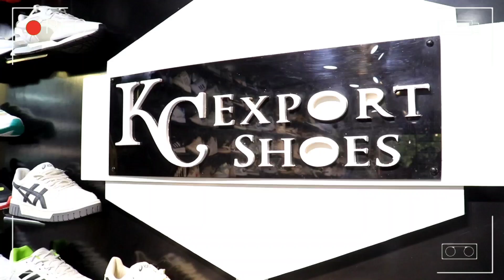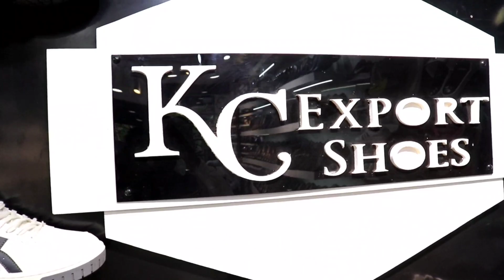Cheapest Branded Shoes in Jaipur 😍🔥 | सबसे सस्ता जूतों का बाज़ार |cheapestshoes brandedshoes #2023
Store Addresses-
Store 1✅
 KC Export Shoes B-142, Sindhi colony, Shastri Nagar road, Nahari ka naka, Jaipur-302016 Contact person 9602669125

Store 2✅
 KC Export Shoes K-24/5, Scheme Grenade Marg, Khatipura Road, Nr.HP petrol Pump( Vaishali Nagar), Jaipur-302012 Contact person - 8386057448

*Buying Process is very Simple.*

*Step 1*. Choose a Product from our Catalog
*Step 2*. Send us Screenshot of your products and also share Variants/ size.
*Step 3.* Proceed with Payment and we will process your order.
*Step 5* You will Receive product Tracking ID for Live Tracking.

Our Couriers mostly Reach
 within 2-7 Business days

0:00 intro
0:31 Location & Address
1:38 Kc Export outlet
1:45 highlights Collection
2:28 video Start
2:55 Sports Shoes Collection
3:12 Shoes Cleaner
4:16 Trending Article
5:10 Converse Replica
6:08 Export Article Shoes
8:12 Slippers & Flip-flops
9:10 Formal Leather / party Shoes
11:42 Return and Quality Assurance
13:31 Belts Purse Watches
15:15 Smartwatch Collection
17:11 Outro